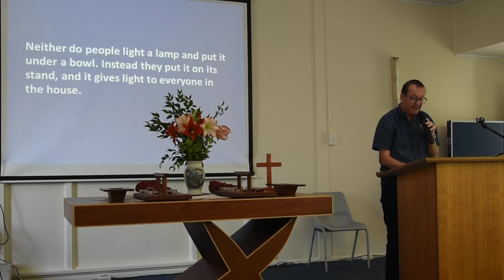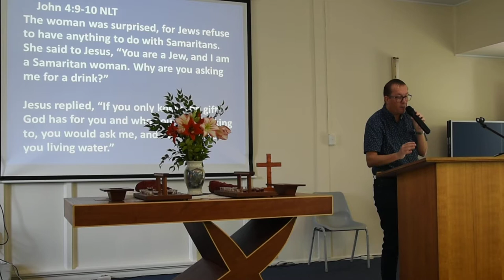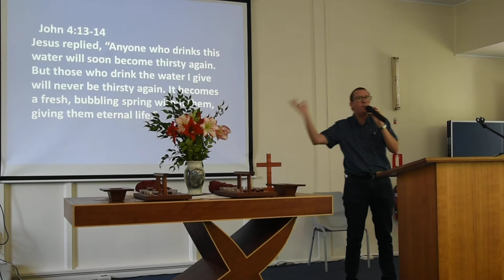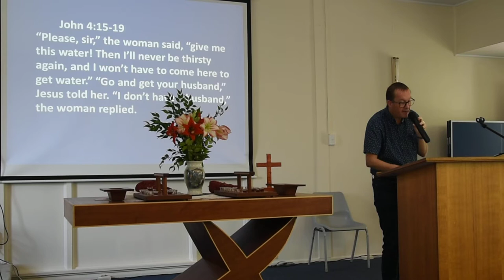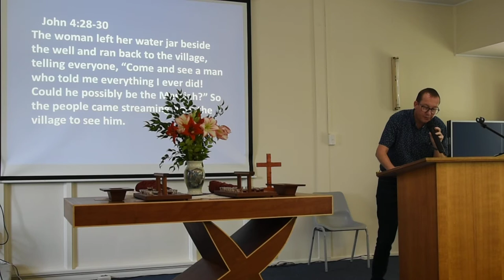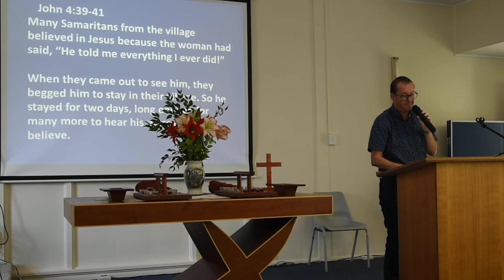Message 20th October 2019